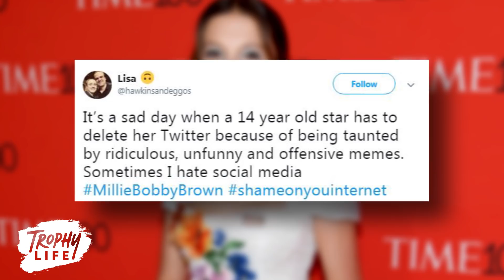Millie Bobby Brown SHUTS DOWN Bullies After Quitting Twitter At 2018 MTV Movie & TV Awards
Millie Bobby Brown spoke loud and clear after her win at the 2018 MTV Movie and TV Awards.

She couldn’t have said it better, “If you don’t have anything nice to say, just don’t say it”.

The Stranger Things actress took home the award for ‘Best Performance in a Show’ and used her acceptance speech to denounce bullying. She sent a video message where she explained that she was stuck back home in Atlanta following doctors orders after her knee injury. Millie thanked all of her fans for all of their support mentioning that playing Eleven changed her life in the most incredible ways. The 14-year old actress went on to thank her cast mates, Netflix and everyone involved in the production. She also voiced her thoughts on bullying with the following supportive message to her fans…

“There should be no space in this world for bullying, and I’m not going to tolerate it, and neither should any of you. Thanks again MTV.”

Her comments came on the heels of her deleting her main Twitter account after she was bombarded with overlaid photos of her with homophobic messages.

Her fans did come out to her defense, one tweeting QUOTE- “A 14 year old child should not have to ask people to stop using her as the face of a homophobic meme. The lack of respect for her feelings is crazy. Not only could this damage her reputation if anyone believes this but I can’t imagine the heartache she feels.”
Another user wrote, “It’s a sad day when a 14 year old star has to delete her Twitter because of being taunted by ridiculous, unfunny and offensive memes. Sometimes I hate social media

Millie’s clapback was the best thing I’ve seen all week, I hope she brushes off all of the ridiculousness and returns to twitter. Her IG is still active so make sure you send her some love and support and don’t forget to congratulate her on her win.